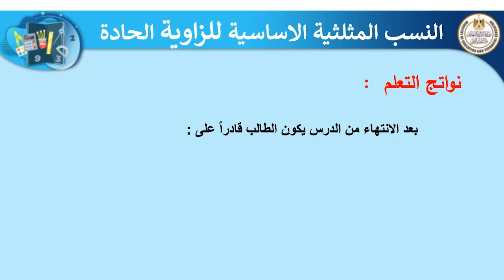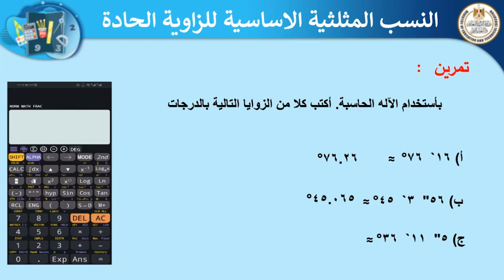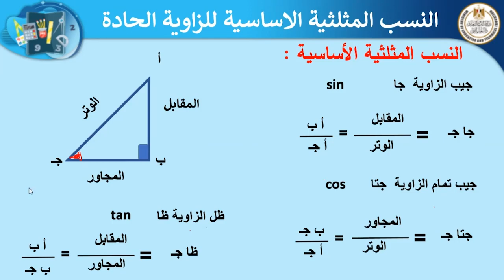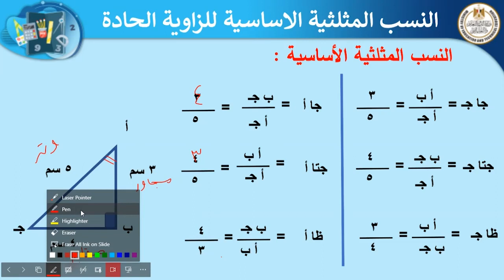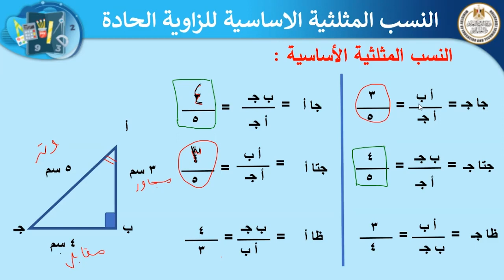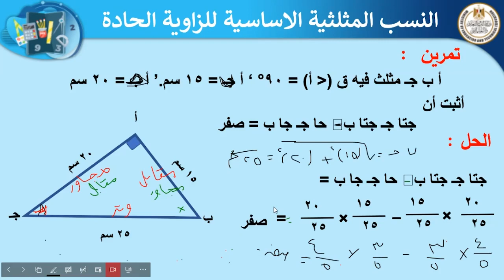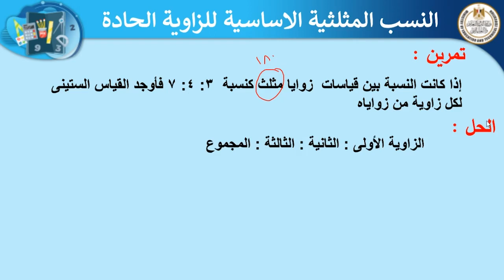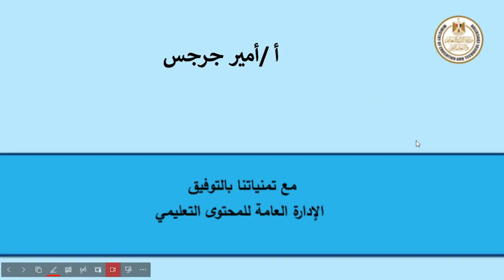رياضيات للصف الثالث الإعدادى النسب المثلثية الاساسية للزاوية الحادة